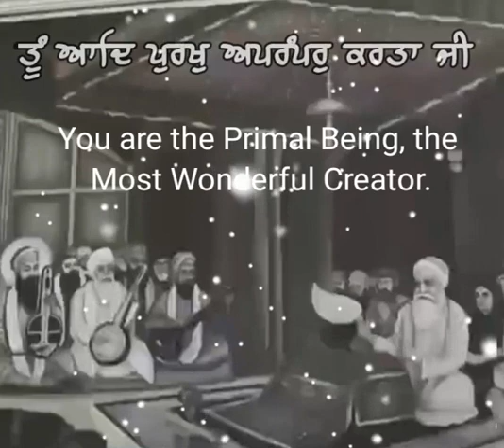Gurbani Dharmik Whatsapp Status 15seconds || Sachkhand Sri Darbar Sahib || Waheguru ji